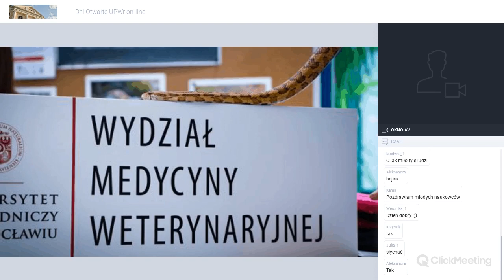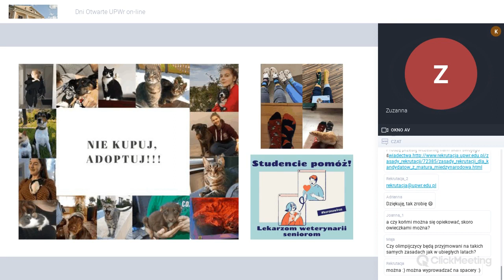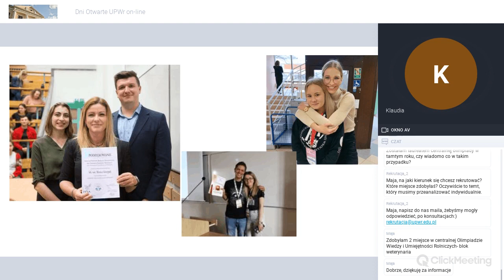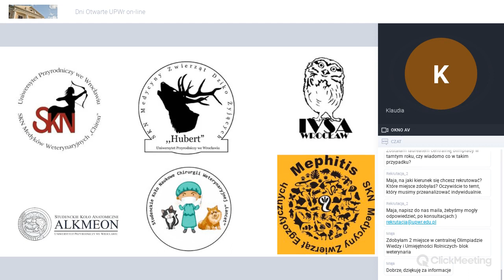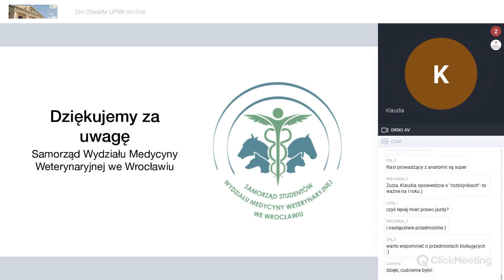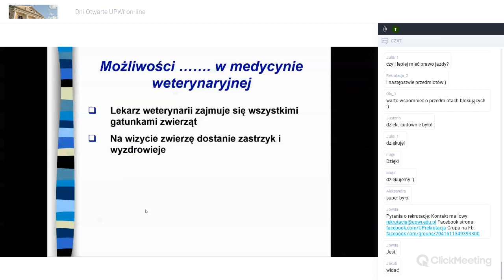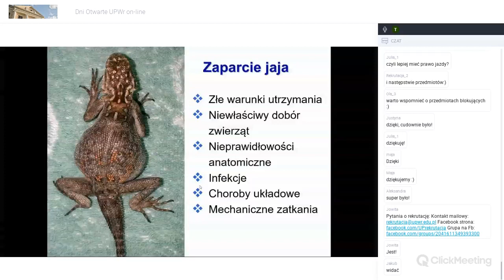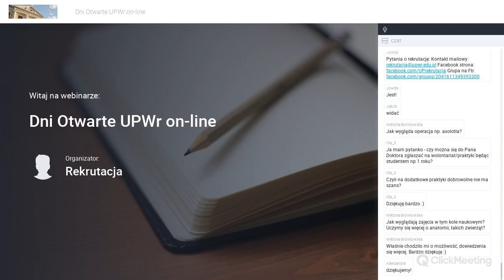Retransmisja Dni Otwartych UPWr on-line